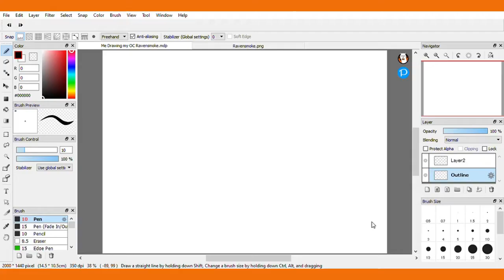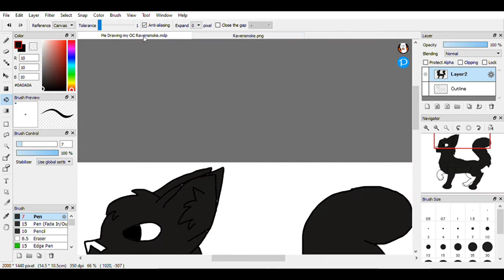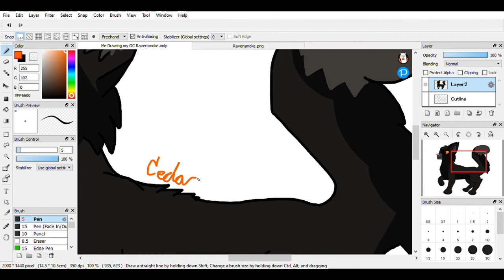Speedpaint of my OC Ravensmoke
This is my OC warrior cat and belongs to me.